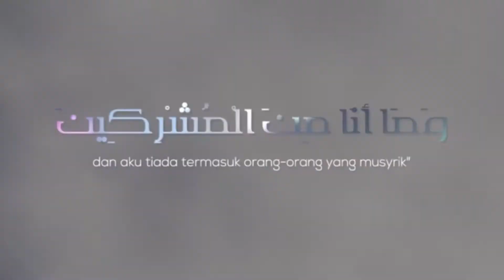Sirah Nabawiyah : Awal Hijrah Nabi - Ustadz M Abduh Tuasikal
Salah satu cara mendidik anak secara Islami adalah dengan menceritakan Kisah Nabi untuk anak-anak atau kisah orang sholeh, dimana didalamnya terdapat banyak sekali pelajaran yang bisa diambil.

Namun, bagaimana kita bisa mengajarkan faidah-faidah dari kisah Nabi shallallahu'alaihi wasallam jika kita tidak mempelajarinya?

Kali ini, akan dibahas mengenai kisah hijrah Rasulullah. Semoga Allah bisa bermanfaat bagi kita semua.

Baarakallahu fikum.